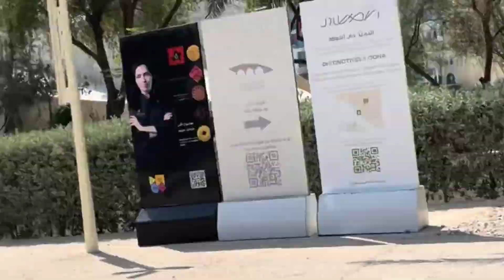National museum of Qatar 🇧🇭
A museum is a building where a large number of interesting and valuable objects, such as works of art or historical items, are kept, studied, and displayed to the public.